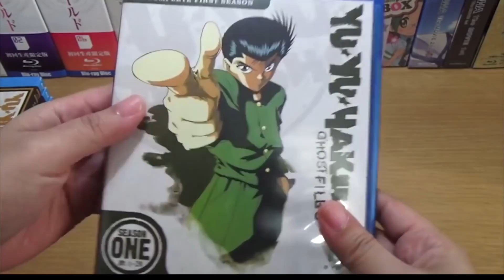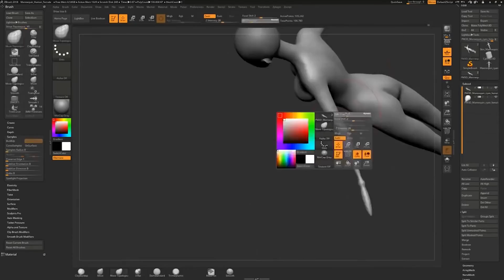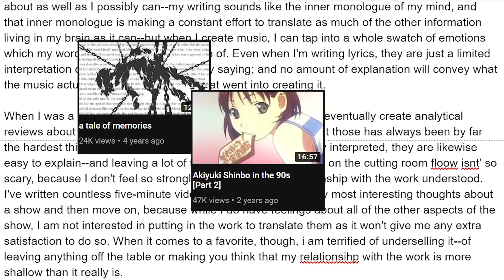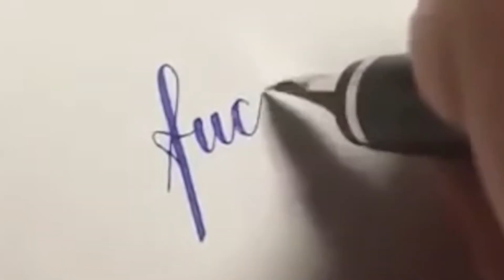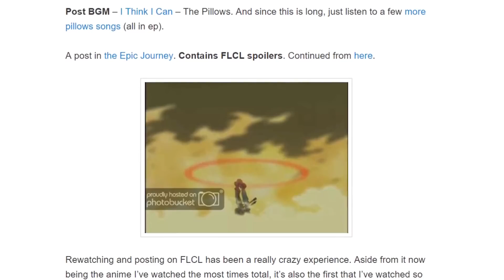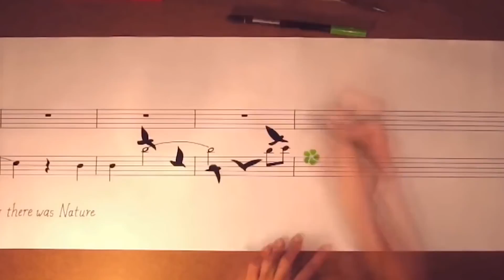how a e s t h e t i c [DigiBronyMLP Archive]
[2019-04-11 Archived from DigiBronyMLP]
We already know Aesthetic Is Narrative, but how does aesthetic even, like, work, man?